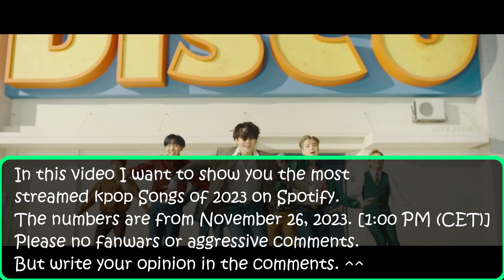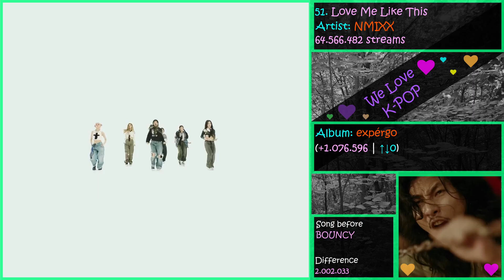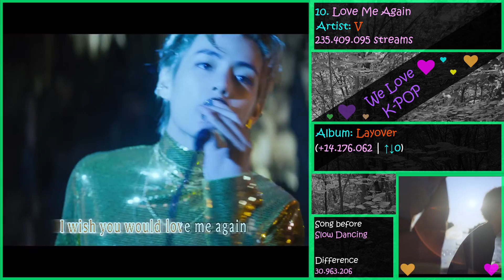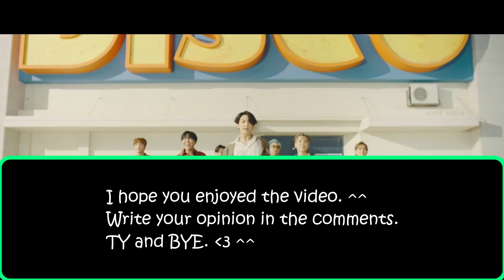MOST STREAMED KPOP SONGS 2023 ON SPOTIFY ! (NOVEMBER | CW 47)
In this video I want to show you the most streamed kpop Songs of 2023 on Spotify.
The numbers are from November 26, 2023 [1:00 PM (CET)].

I have like 1000 songs in my data list, so if I made a mistake or you have any question feel free to write in the comments, it would help me a lot. ❤💜
What I considered were Kpop songs (B-sides and title tracks), OSTs and also songs entirely in english. A feature for an English artist, for example would not count because the Englisch Artist 'own' the song.
The song must also be released in 2023.

NewJeans: OMG, Zero, Get Up, ASAP, Cool With You, ETA, New Jeans, Super Shy, GODS
TAEYANG: VIBE, Shoong!
BLACKPINK: THE GIRLS
JENNIE: You and Me, One of The Girls
Agust D: People, Pt. 2, Haegum, AMYGDALA, D-DAY
TWICE: MOONLIGHT SUNRISE, SET ME FREE
TXT: Sugar Rush Ride, Tinnitus, Devil by the Window, Farewell Neverland, Do It Like That, Back for More
j-hope: on the street
ITZY: CAKE
LE SSERAFIM: UNFORGIVEN, Eve, Psyche & The Bluebeard`s wife, Perfect Night
MAVE: Pandora
BSS: Fighting
SEVENTEEN: Super
Jung Kook: Seven, Too Much, 3D, Standing Next to You
JISOO: FLOWER, All Eyes On Me
IVE: Kitsch, I AM
FIFTY FIFTY: Cupid, Cupid Twin Ver.
aespa: Hold On Tight, Spicy, Better Things
Stray Kids: S-Class, TOPLINE, Super Bowl
Jimin: Set Me Free Pt.2, Like Crazy, Face-off, Alone, Interlude : Dive
So!YOon!: Smoke Sprite
KAI: Rover
JIHYO: Killin´ Me Good
NMIXX: Love Me Like This
SOMI: Fast Forward
NCT DOJAEJUNG: Perfume
(G)I-DLE: Allergy, Queencard
ATEEZ: BOUNCY
Colde: Don´t ever say love me
ENHYPEN: Bite Me
NCT DREAM: Broken Melodies
BTS: The Planet, Take Two
V: Rainy Days, Love Me Again, Slow Dancing, Sow Dancing Piano Ver, Blue, For Us